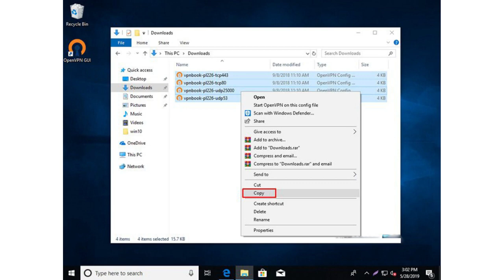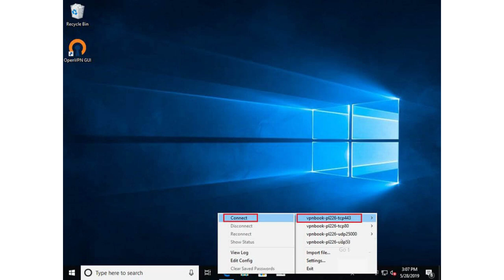How To Setup Free VPN on Windows 10 With OpenVPN (2022)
Setting up VPN on Windows PC Laptop